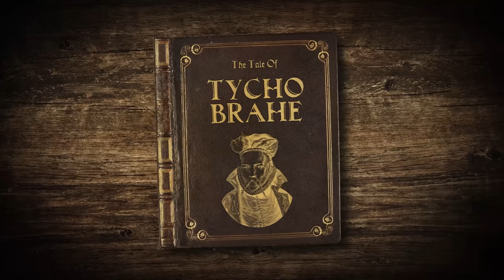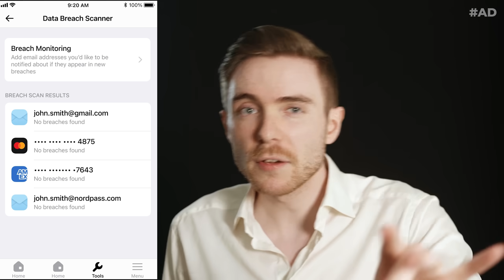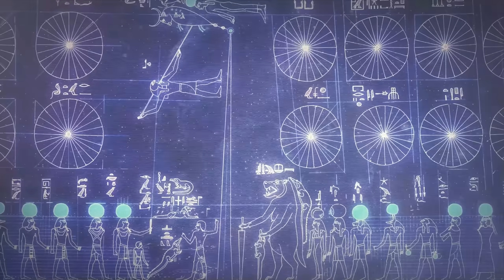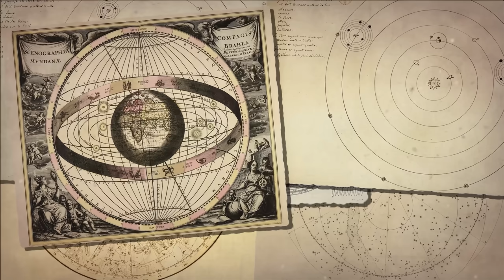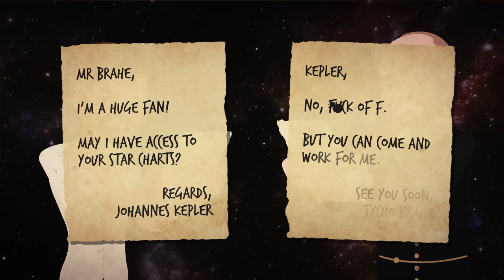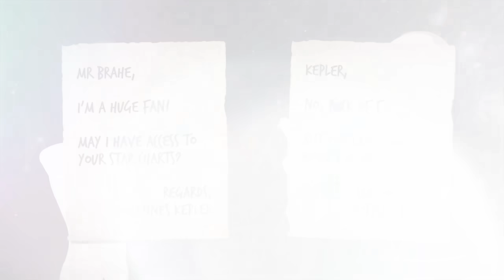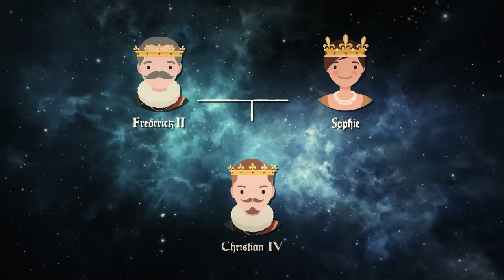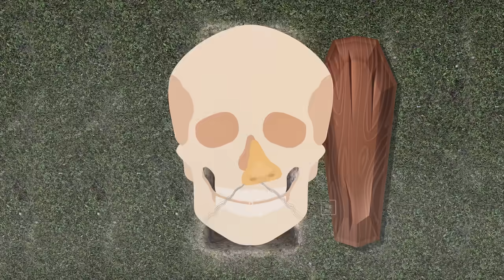Why Tycho's Mysterious Death Still Baffles Experts